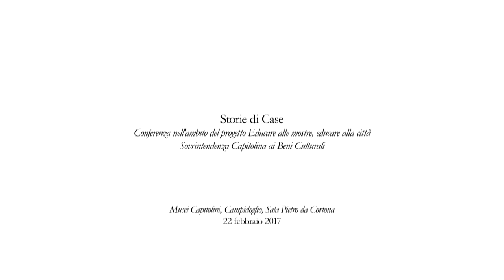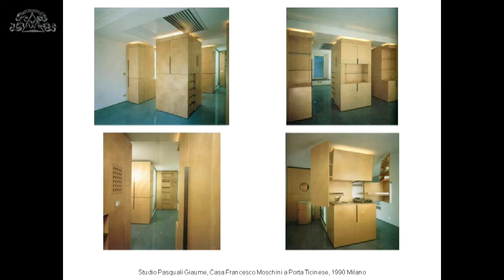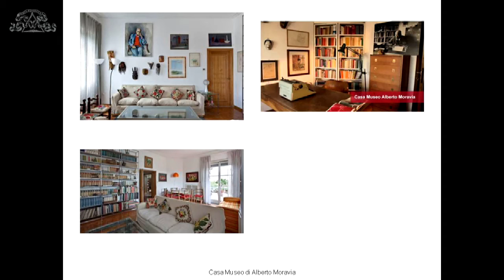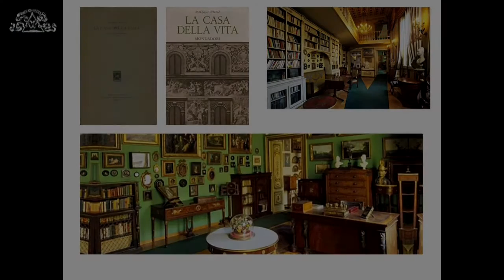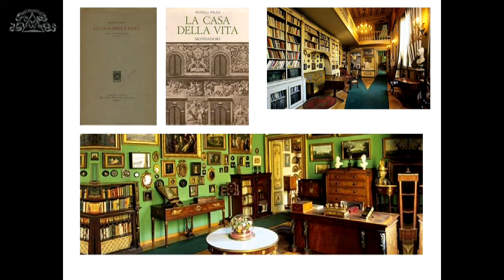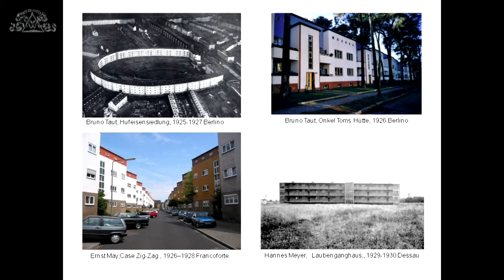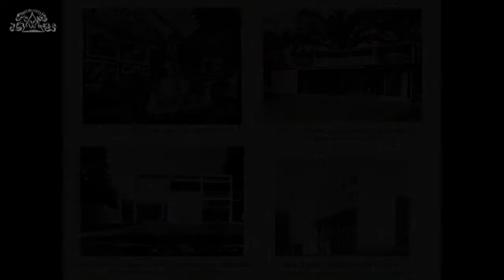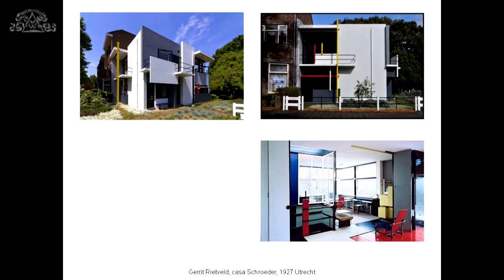22-2-2017 Storie di case -1- Francesco Moschini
Conferenza nell'ambito del progetto "Educare alle mostre, educare alla Città"